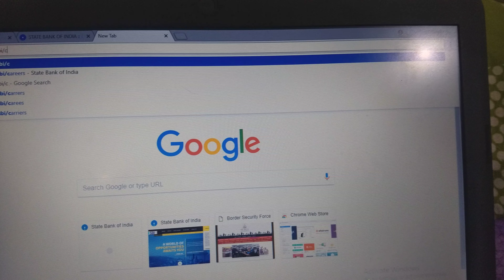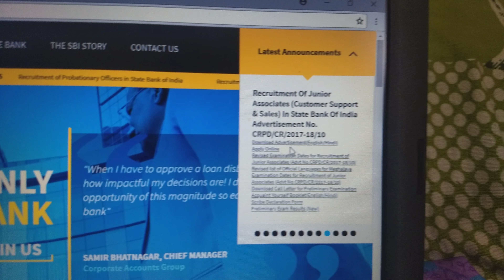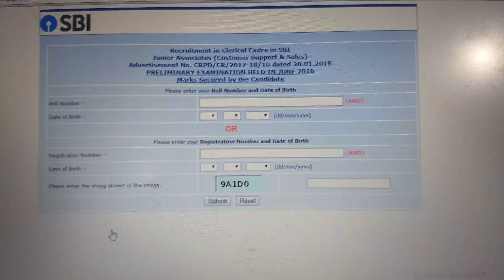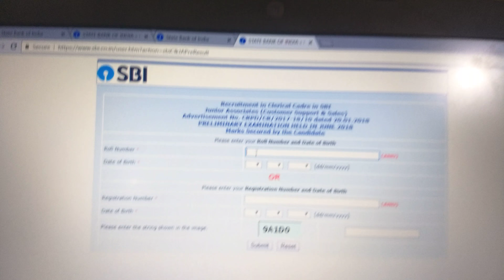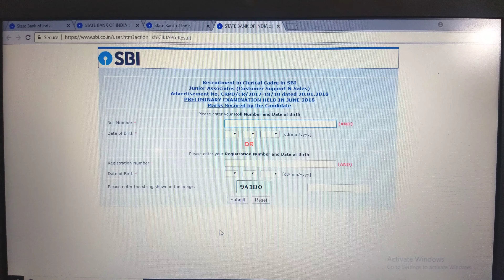SBI junior associate 2018 Preliminary exam result finally ANNOUNCED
Bank.sbi.co.in/careers